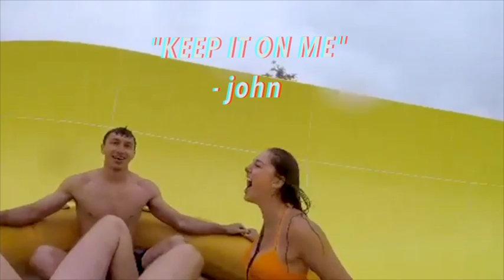summer '19 film